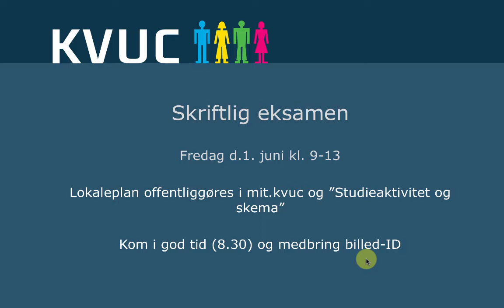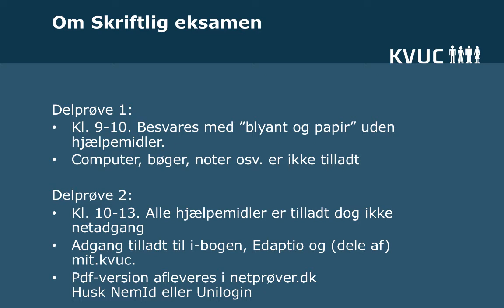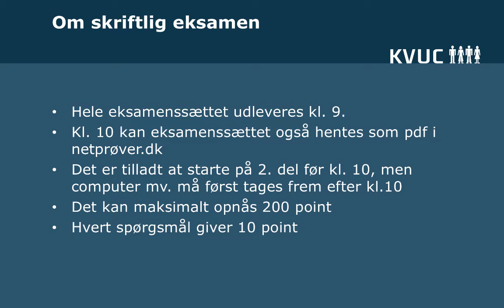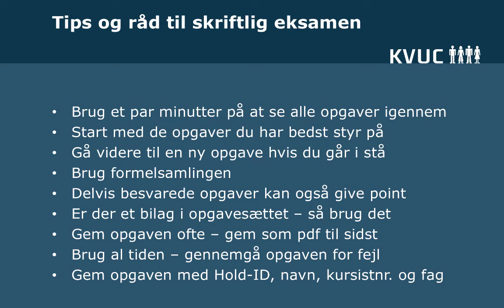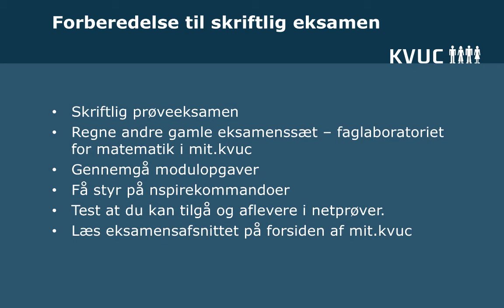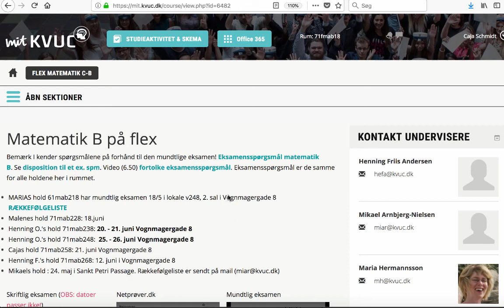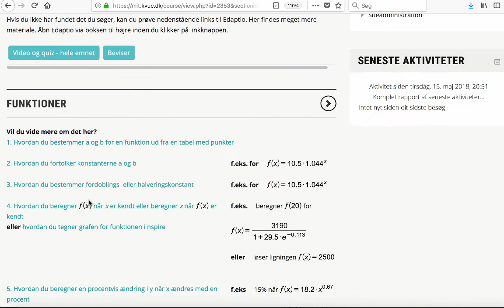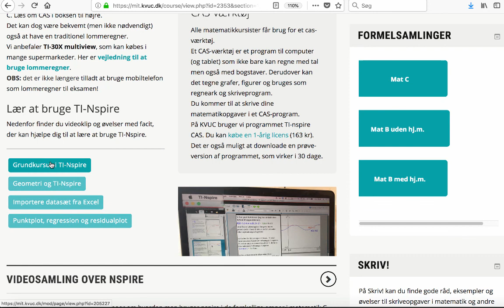Skriftlig eksamen matB juni 2018